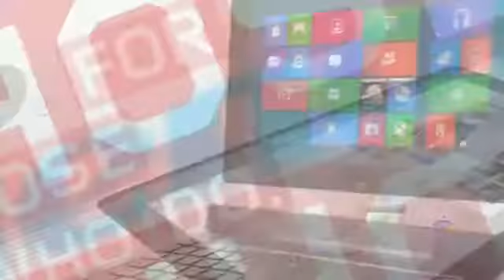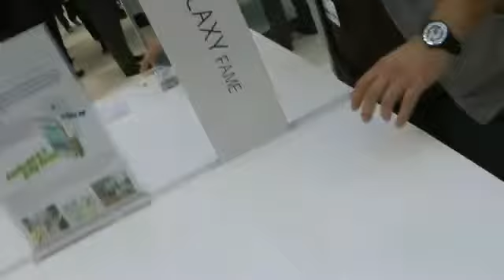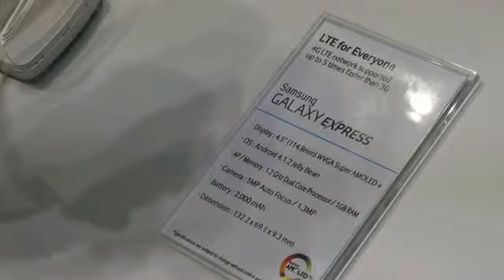MWC 2013 недорогие смартфоны Samsung Galaxy English subtitles)